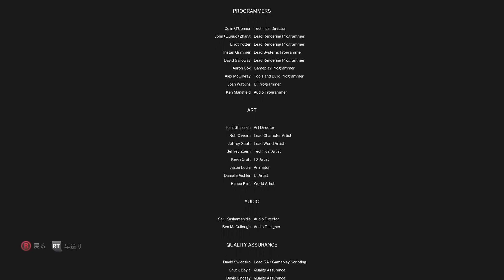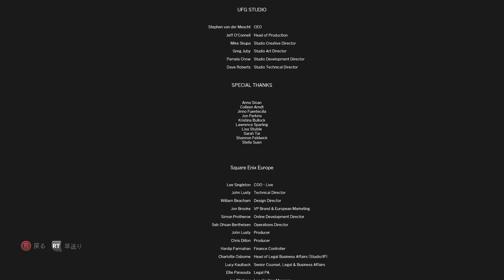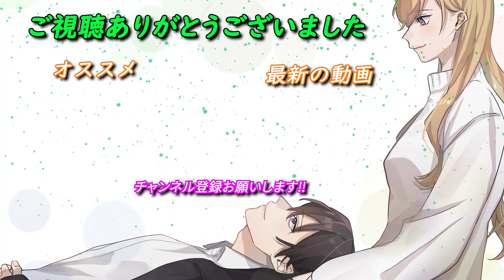【Sleeping Dogs】龍頭の座#22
命を燃やす時が来た！

次回→

Sleeping Dogs 実況プレイ。